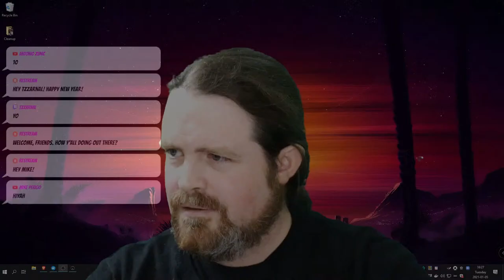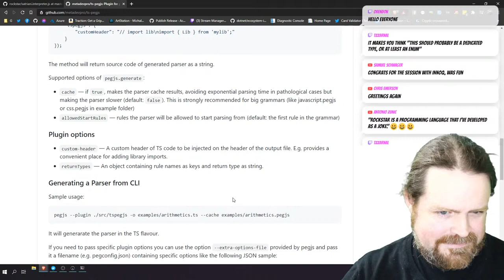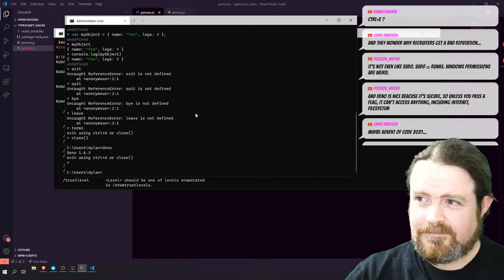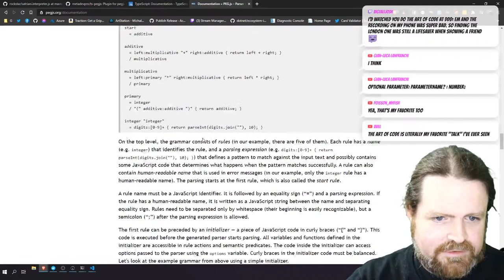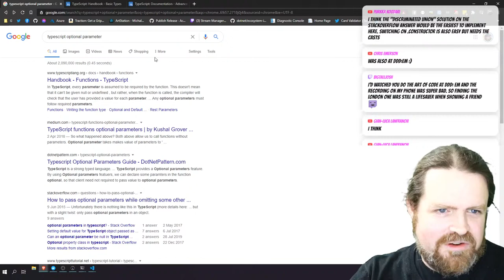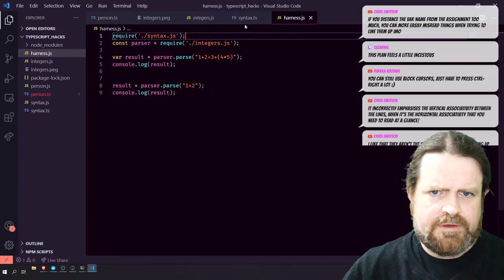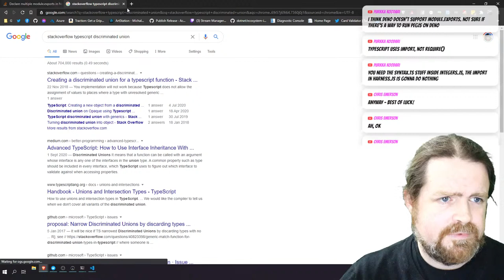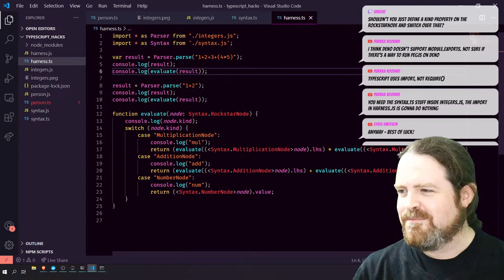Building a Rockstar interpreter in TypeScript, Day 1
I'm building a new interpreter for the Rockstar programming language using TypeScript.

Day 1: getting started. Installing TypeScript, installing Deno, trying out various things. By the end of the clip, I've built a very simple parsing expression grammar that outputs an abstract syntax tree as a TypeScript data structure, and an evaluator that interprets that syntax tree.